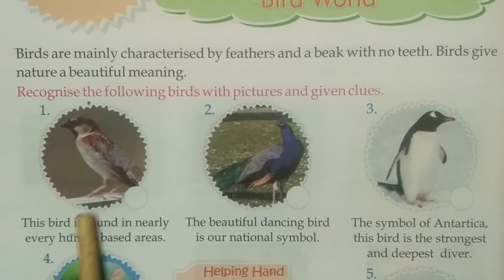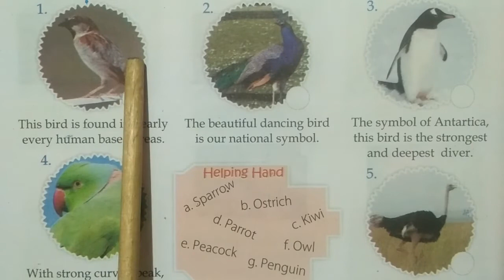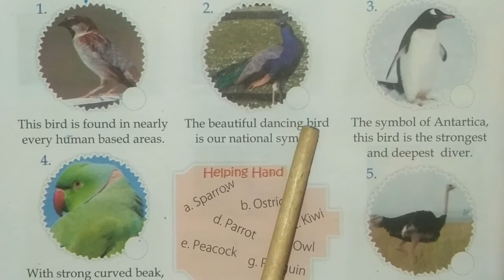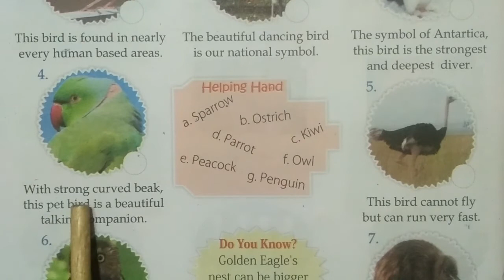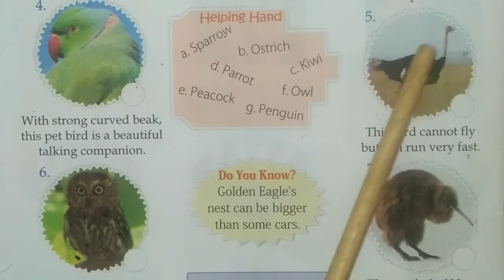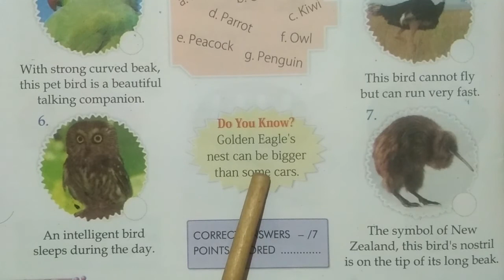Bird World || Chapter 6 || General Knowledge || Class 3 || JOGS ACADEMY